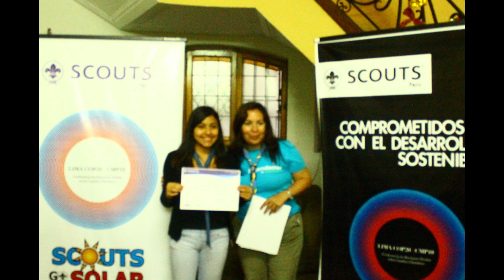Scout Go Solar - Entrevista a Vania Stolze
El uso de energías amigables es una preocupación muy grande en estos tiempos modernos.
El proyecto Scout Go Solar estuvo por Lima hace unos días preparando a los miembros de Acción Scout como capacitadores del uso de energía solar.
Mira la entrevista que se realizó a Vania Stolze, capacitadora en energía solar, miembro de Green Peace y Scout de Brasil